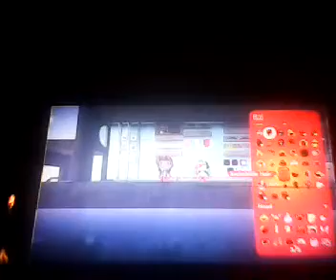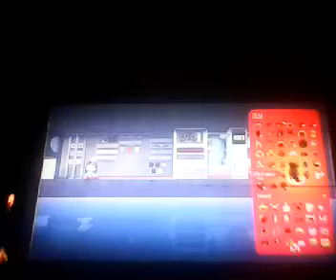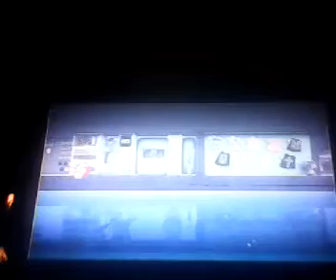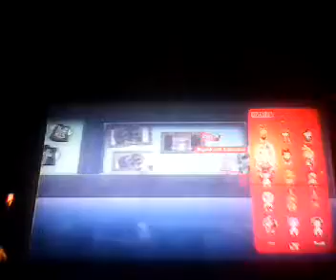My friends are addicted to changing rooms?!?lbp ep 1